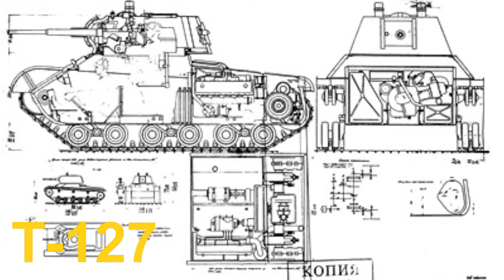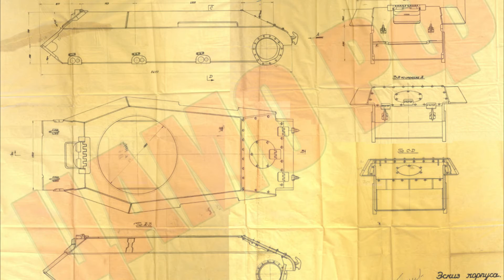WoT. Ветка Советских легких танков.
Добавляйтесь на
мой канал на YouTube:
Поддержите меня , дабы появлялись новые ништяковый
и интересные видео!!!